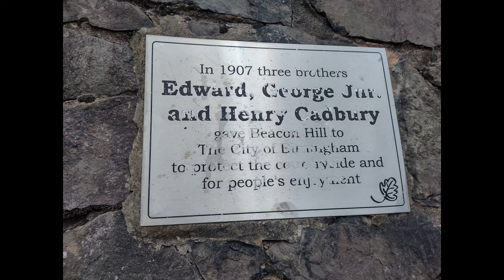Lickey Hills Country Park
Lickey Hills Country Park is a country park in England. It is 10 miles (16 kilometres) south west of Birmingham and 24 miles (39 kilometres) north east of Worcester. The 524 acres (212 ha) park is situated just south of Rednal and close to Barnt Green. It is half a mile west of Cofton Hackett. It is one of the oldest parks managed by Birmingham City Council. The hills rise to 298 m (977 ft) above sea level at Beacon Hill.